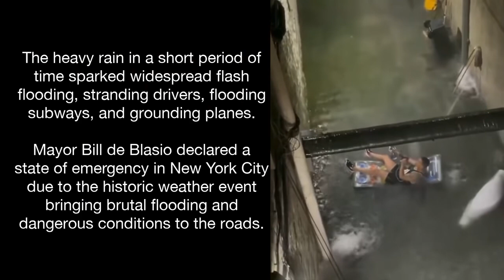New York City Flood Waters. LIKE NOAH'S DAYS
1. Scaricare uno o più video nostri e ricaricarli con titoli diversi (per i video non fatti da noi non garantiamo l'assenza COPYRIGHT);
2. Lasciarli intatti ovvero riportare solo le parti che ritieni più opportune;
3. Scaricarli per tradurli in altra lingua;
4. Condividere;
6. Quanto tu ritenga necessario per l'avanzamento dell'Evangelo di Gesù Cristo.
Shalom